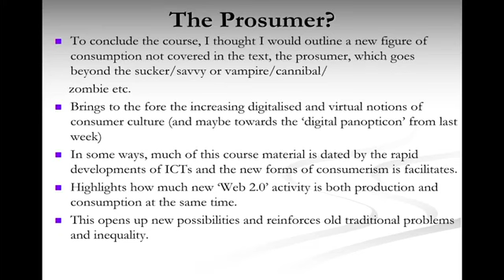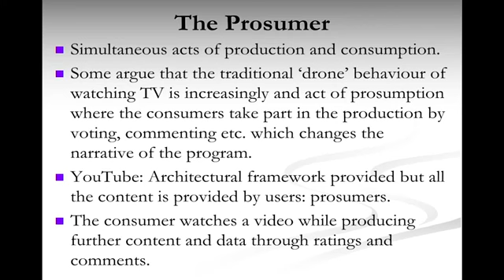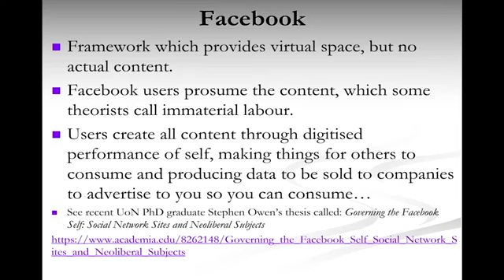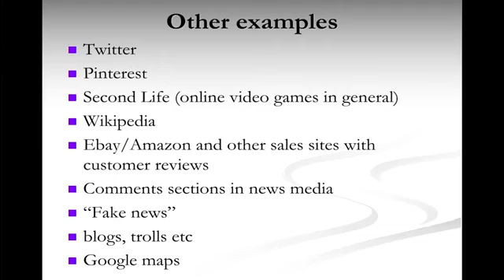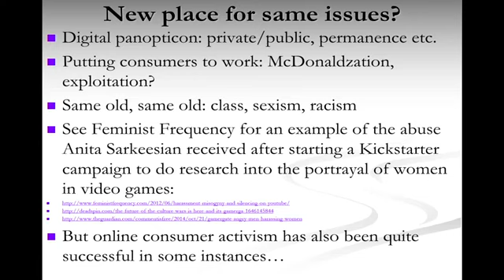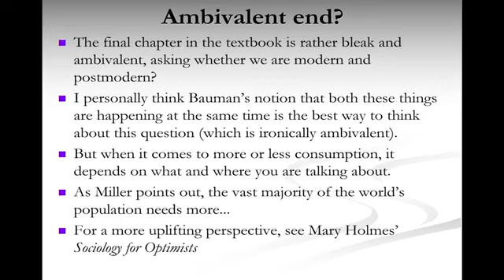12 1 Postmodern consumer